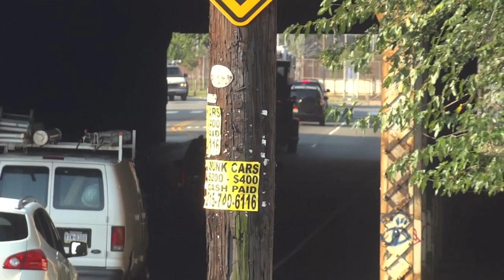PFD Pipeline 28 & Ladder 16 Responding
9.13.12 Philadelphia Fire Department Pipeline 28 and reserve Ladder 118, serving as Ladder 16, responding to the 2100 block of York Street for a report of fumes in a school. Engine 25, Ladder 16, and Battalion 8 handled the assignment. Pipeline 28 is a 2007 American LaFrance and is housed with Medic 45B and Mass Decontamination Unit 1 at Belgrade and Ontario Streets in the Port Richmond section of the city. Ladder 118 is a 1990 Seagrave (EX-Ladder 110, EX-Ladder 210, EX-Ladder 258, EX-Ladder 25). Ladder 16 normally runs a 2003 American LaFrance and is housed with Medic 46B and ES 5 at Aramingo Ave and Huntingdon St, also in Port Richmond.